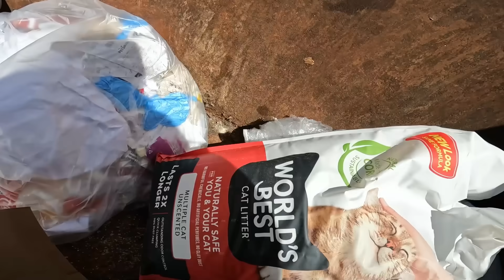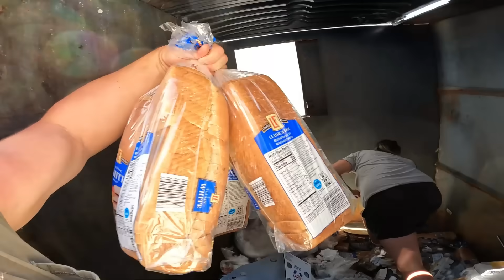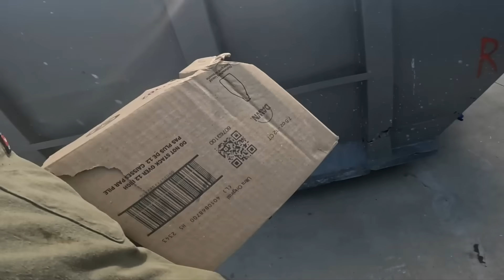Epic Dumpster Diving Haul: We Scored an Entire Store’s Inventory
this thrilling episode of Curbside Junkies, we dive into one of the most epic dumpster diving adventures yet! We start off small, but each dumpster brings us closer to the biggest score of our lives. From unexpected treasures to hidden gems, the excitement builds as we discover more and more incredible finds. But nothing could prepare us for the final dumpster—where an entire store's inventory has been tossed out! Watch as we uncover a literal goldmine of items, making this our most successful dive ever.